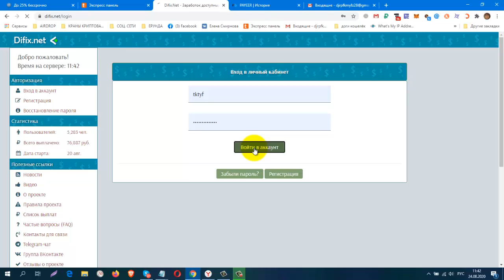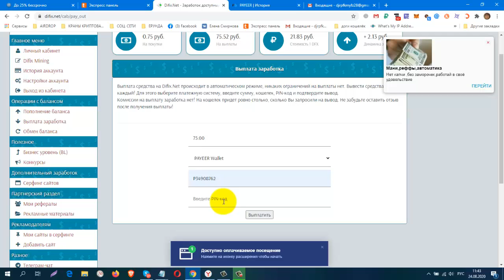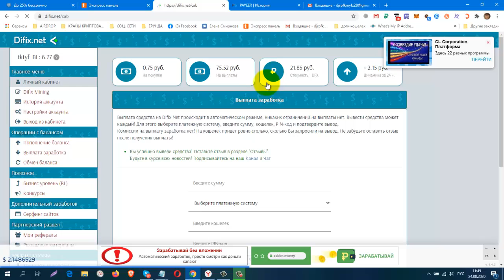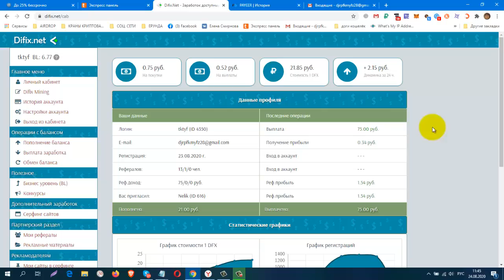Новинка! Платит! Difix Net, Проверяю на Вывод! Платит Инстант!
онлайн платформа, которая позволит Вам заработать как с вложениями, так и без!
КОШЕЛЁК payeer.
Perfect Money (Перфект Мани).
обменник Magnetic Exchange
регистр.
постепенно будут добавляться новые краны.